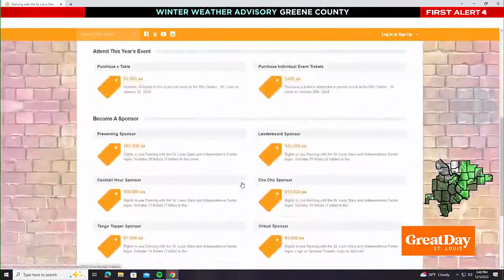The Independence Center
We are less than two weeks away from Dancing with the St. Louis Stars!